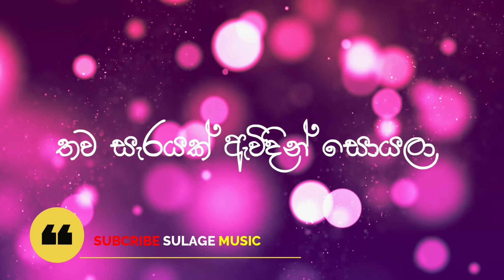Koi Tharam Kalayak Cover Song By Dilshan,Top Sinhala Cover Songs, Popular Songs, Top Cover Songs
Top Sinhala Songs!😍😍😍

♫ Tracklist ♫ - Koi Tharam Kalayak

FYI :-
All of the songs featured herein are owned by the original owners of the song and this is why their songs are getting more and more popular.